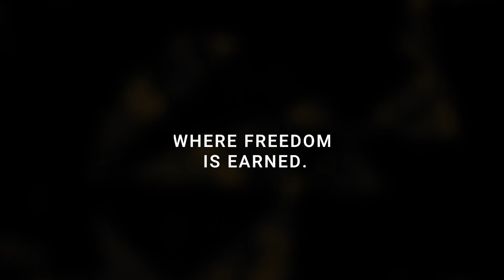Gold Technical Analysis for week of April 24 till 28, 2023